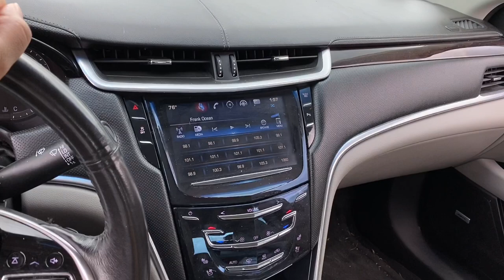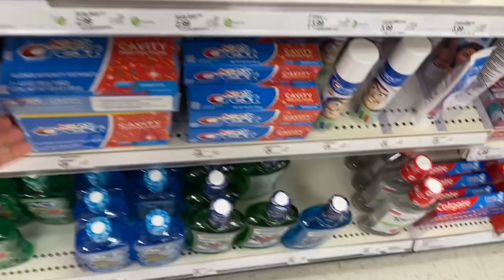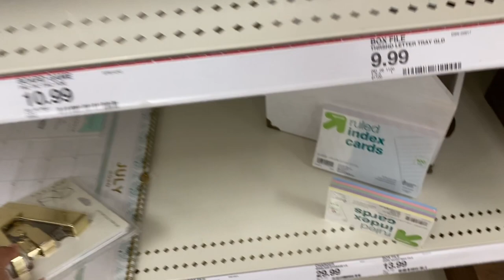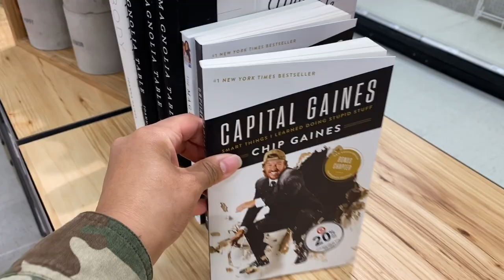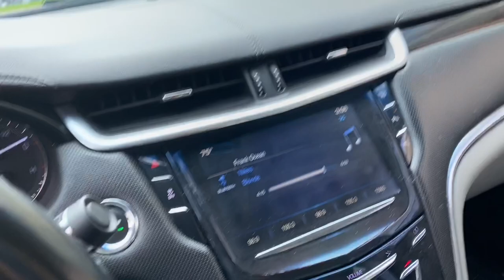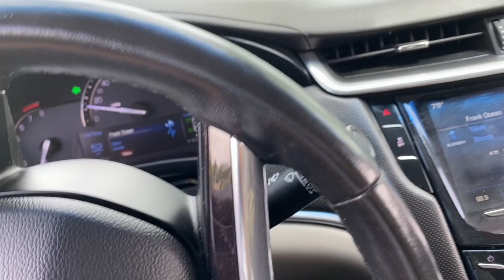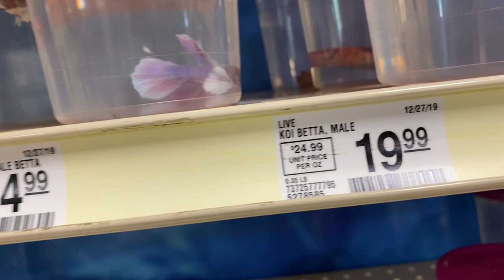GET IT ALL DONE CLEAN WITH ME 2020| TARGET & PET-SMART RUN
In todays video ...Your girl gets it all done not only did  i run to target and pet smart .. I deep cleaned the children's room after shopping all day at target and pet-smart . This video is jam pack with motivation , i found so many great finds at target ..and i brought a betta fish from pet smart my kids was soo hype!!! sometimes as woman its not easy getting it all done but some how some way we always seem to get done . i really hope this video give you the motivation you need to tackle what ever you need to so you can get it done